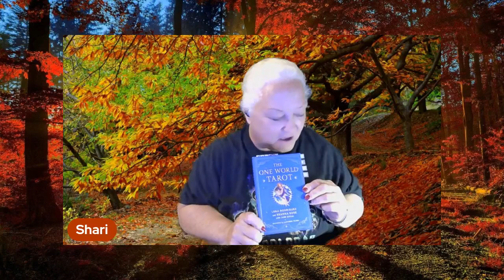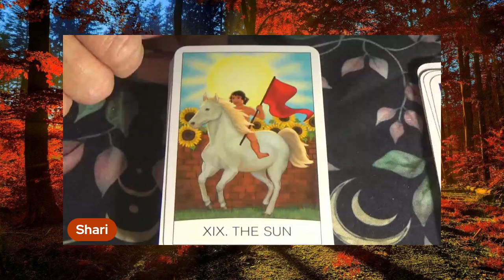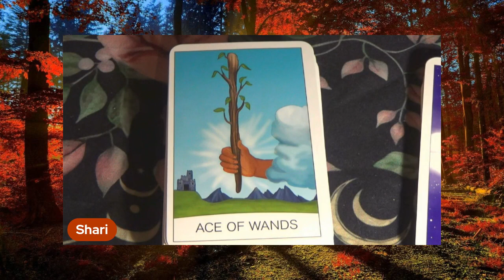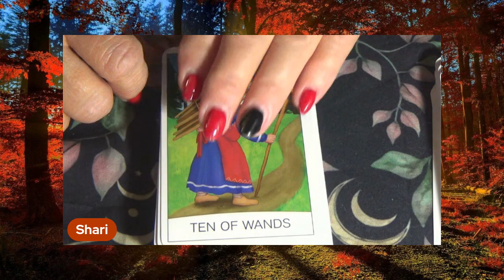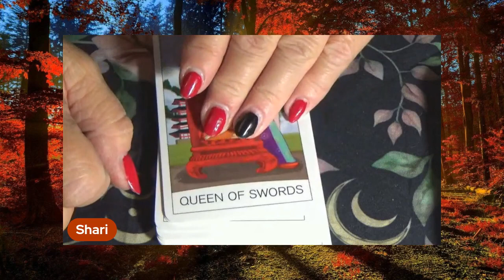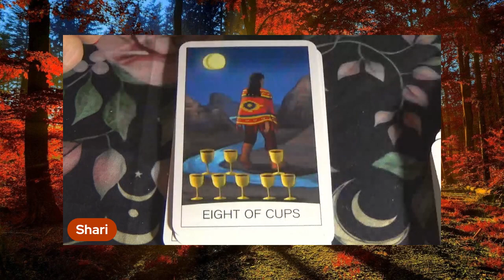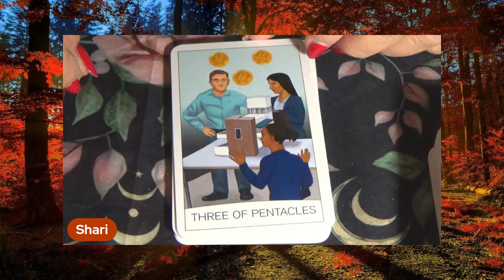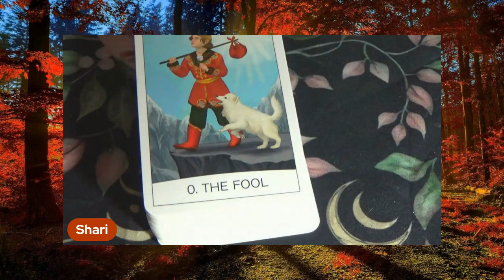Card Flip for The One World Tarot by Lena Rodriguez and Seanna Rose with June Rifkin, Illustrations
The tarot dates back to the 15th century, with the modern form developed by Arthur Waite and Pamela Colman Smith in the early 20th century. Since then, tarot has evolved and grown in popularity over the years due to its continuous appeal as an informative and inspiring tool.

The One World Tarot takes a fresh and contemporary approach to the deck and the meaning of the cards. It is intended for up-and-coming practitioners of any age. Traditional tarot decks are very medieval and Anglo-Saxon in their look and feel. In contrast, this book and the card art have been created to encompass many centuries and cultures, embrace our global diversity, and apply to all genders.

Written by our very own tarot experts, Lena Rodriguez and Seanna Rose, The One World Tarot takes a modern, global approach to established and increasingly popular art.